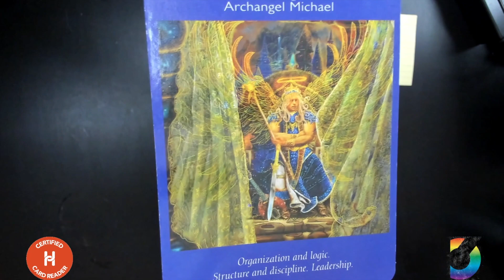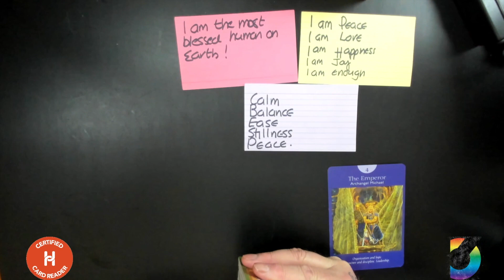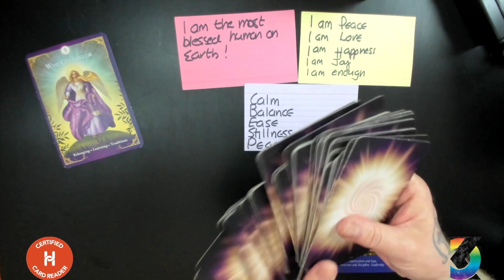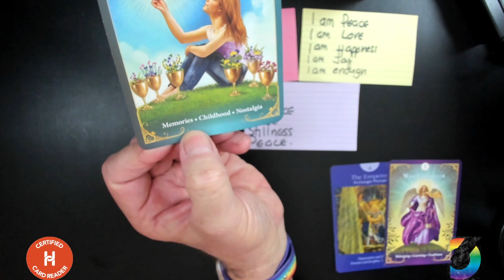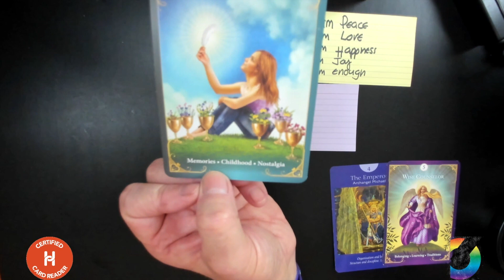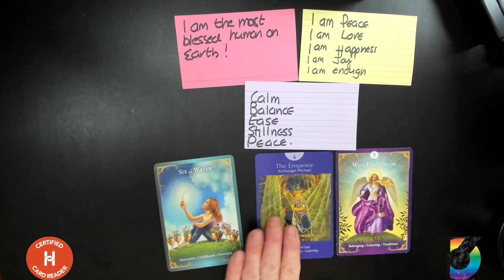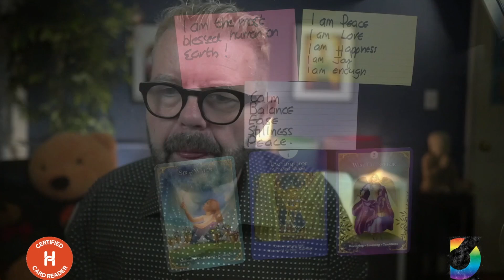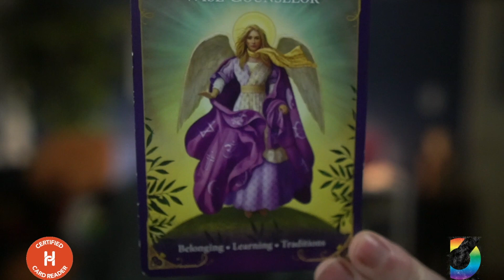Kev's Card of the Day 1075 SEPT 16 2023 TODAY IS ABOUT CHILDHOOD NOSTALGIA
Today's cardoftheday is the Six of Water (Cups) from @RadleighValentine Guardian Angel Messages Tarot Deck with number 5 The Wise Counsellor and number 4 The Emperor. Kevin says to look at the past as a way to help release what no longer works for you so your future will be clear from past shadows.